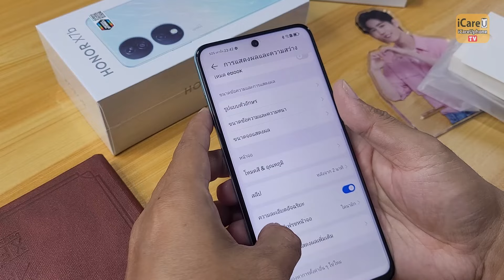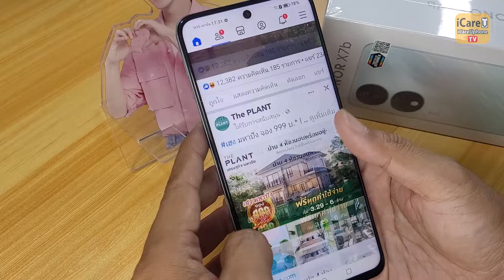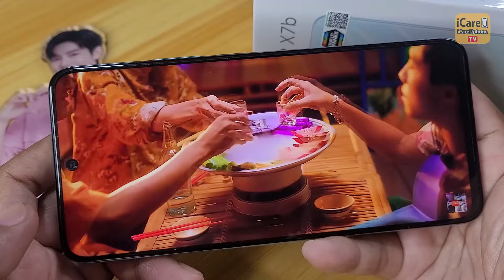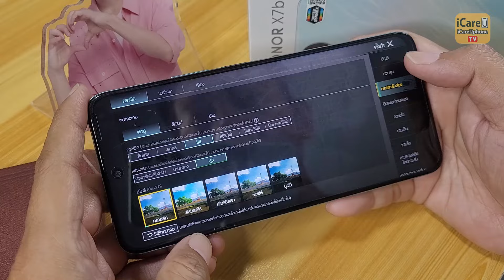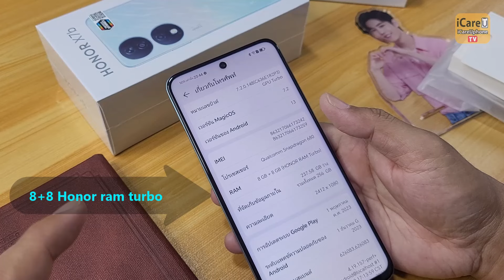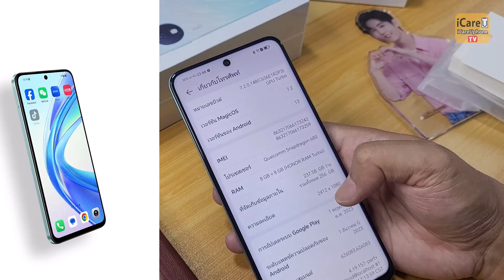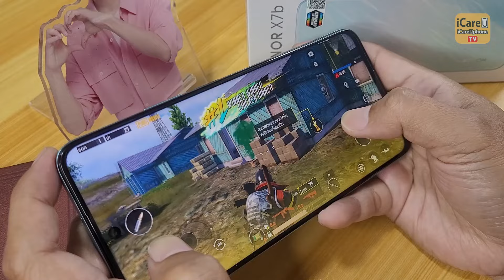รีวิว ใช้งานจริง Honor X7b แบตอึด 3 วัน ลำโพงดังใส จอใหญ่สะใจ เครื่องดูดีมีราคา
สเปคเครื่อง Honor X7b
จอภาพ : TFT LCD ขนาด 6.8 นิ้ว
ความละเอียด Full HD+ (2412 x 1080 พิกเซล)
สว่างสูงสุด 850 nits
อัตรารีเฟรช 90Hz
ซีพียู : Snapdragon 680
RAM: 8GB
ROM: 256GB
กล้องหลัง 3 ตัว:
– กล้องหลัก 108MP (f/1.75)
– กล้องอัลตราไวด์ 5MP (f/2.2)
– กล้อง Depth 2MP (f/2.4)
กล้องหน้า : 8MP (f/2.0)
เสียง : ลำโพงคู่ Hi-Res / ช่องเชื่อมต่อหูฟัง 3.5 มม.
แบตเตอรี่ : 6,000 mAh
– รองรับชาร์จไว 35W
การเชื่อมต่อ : 4G / Wi-Fi 5 / Bluetooth 5.0 / NFC (ขึ้นอยู่กับประเทศที่วางขาย) / USB Type-C 2.0
เซนเซอร์ : สแกนนิ้วข้างตัวเครื่อง / Accelerometer / Virtual Proximity
ระบบปฏิบัติการ : MagicOS 7.2 บนพื้นฐาน Android 13
ขนาด : 166.7 มม. x 76.5 มม. x 8.2 มม.
น้ำหนัก  : 199 กรัม